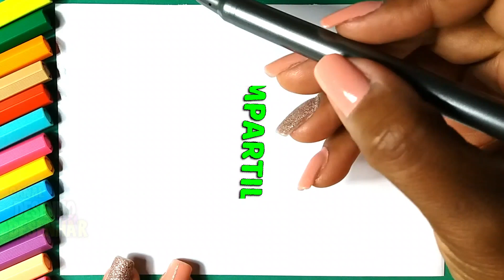Como desenhar Pão com Geléia fofo Kawaii ❤ Desenhos Kawaii - Desenhos para Desenhar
Aprenda como desenhar um pão com geléia fofo kawaii
Pegue seu papel, marcador, canetas ou lápis e vamos começar!

Bem vindo ao Canal Desenho para Desenhar ❤
Aqui, você vai aprender a desenhar com a ajuda de vídeos com tutoriais de desenhos educativos, fáceis, simples e bonito. Vai aprender a fazer desenhos, pinta-los e muito mais!!

Selecione uma das listas de reprodução abaixo.

Grande abraço !